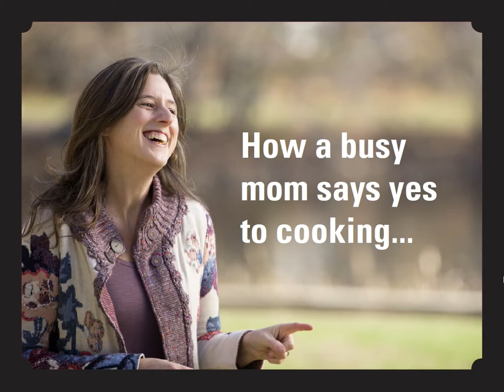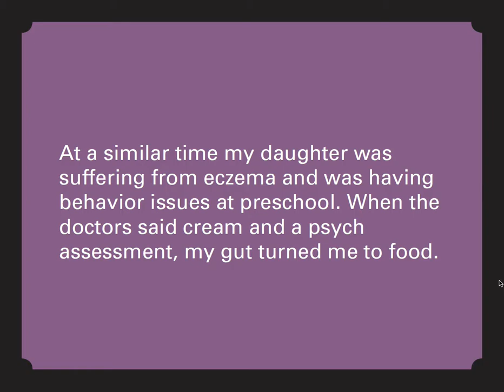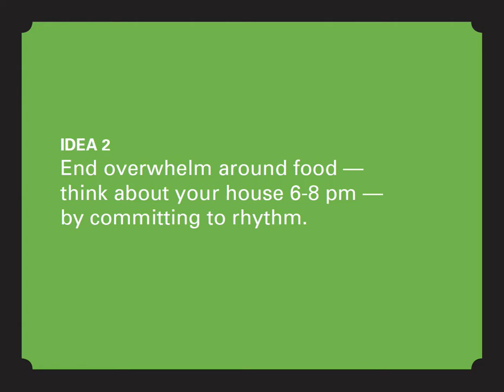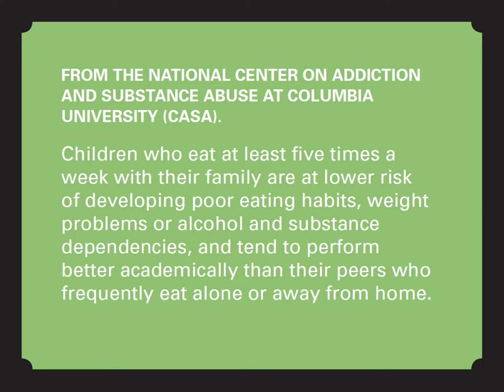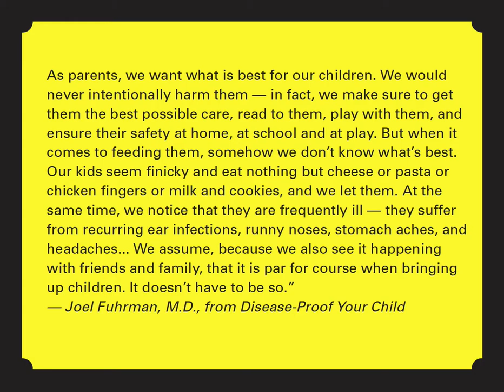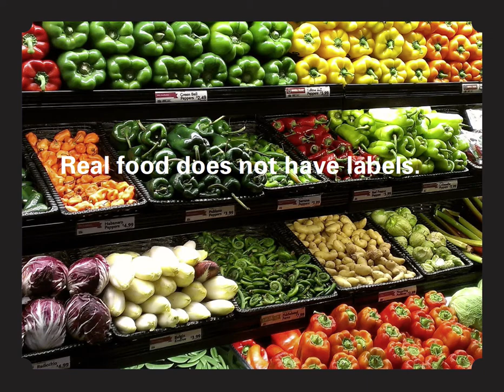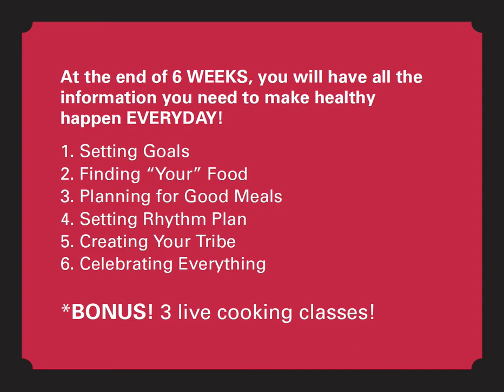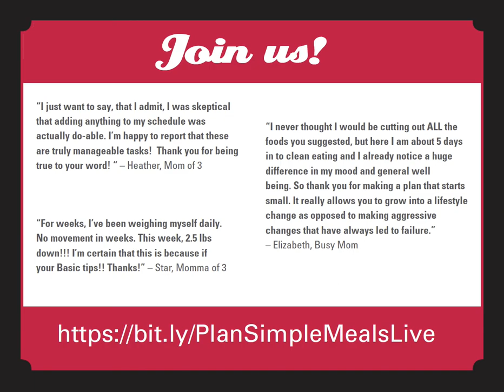How a busy mom says yes to cooking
This is an hour long workshop on how to weave healthy foods into your family rhythm. to join in the conversation.